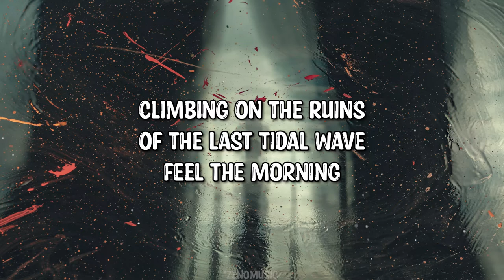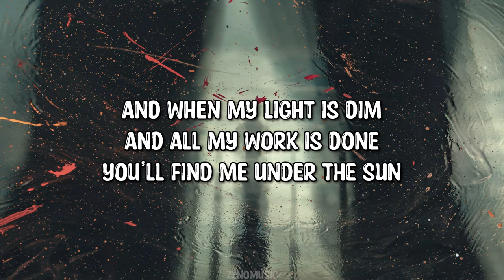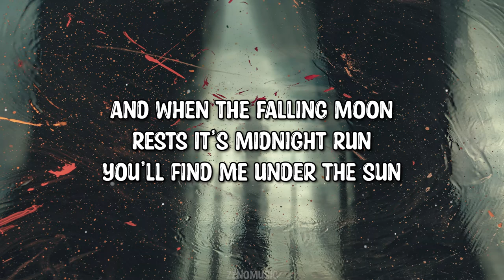Yukkon - Under The Sun (Lyrics)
Lyrics:

Climbing on the ruins
Of the last tidal wave
Feel the morning

Shorter are the days
When We’re out among the jade
Sprouting slowly

Bending like a crane
In the crosshairs of a red raging memory

Shaking off the glue like some old wagon wheel school craft, keep on rolling

And when my light is dim
And all my work is done
You’ll find me under the sun

Twisted statuettes
Mother earths bayonets
Calm and cooling

Deep beneath the roots
Bitter earth and fleshy fruits
Ever fueling

Born into the shrine
Of your milky crystalline
Full unknowing

Passing through my prime
Crashing down upon a once freckled wildling

And when the falling moon
Rests it’s midnight run